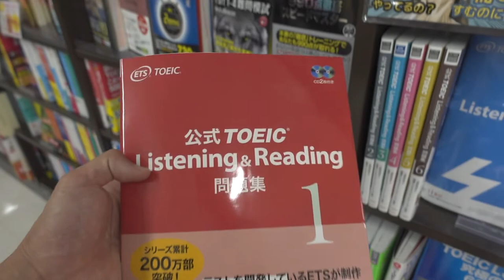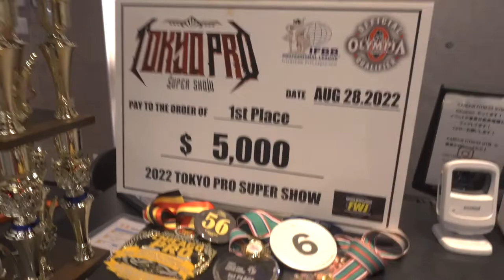自分で決めた道を進む！vlog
yu-daiとshu-hei。「何か」が諦めきれない不器用な男二人の物語。
成りたい自分を探し、追い求め、成るために一年前に公務員を退職。
果たして彼らにはどんな未来が待っているのか。
理想の自分が分からない人、分かっているけど何していいか分からない人、見つけることが怖い人。諦めきれない人。
僕たちと一緒に頑張ろう！僕たちは理想の自分に成れる！